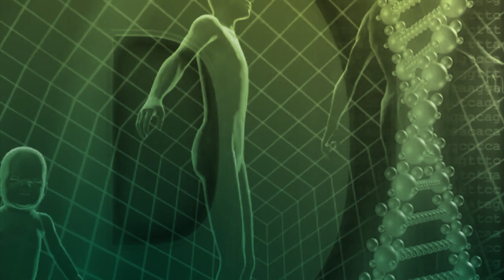Endlich wird Klartext gesprochen! - Das Thema mit dem Cholesterin | Naturmedizin | QS24 02.11.2019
Der Experte und Arzt Dr. med. Volker Schmiedel und der Sportwissenschaftler/Doktorand der Medizin Herr Alexander Martens erklären in der Sendung die Fakten zum Thema Cholesterin. Was ist wahr – was ist falsch und was sind die Rezepte in einer umsichtigen ganzheitlichen Betrachtung.

▬ Zu Gast ▬▬▬▬▬▬▬▬▬▬▬▬▬▬▬▬▬
Dr. med. Volker Schmiedel, Arzt bei Paramed
Alexander Martens, Sportwissenschaftler, Buchautor, CEO der NatuGena GmbH, externer Doktorand der Medizin
Moderator: Alexander Glogg

Kontakt Schweiz:
NatuGena
Bahnhofstrasse 1
7208 Malans

Kontakt Deutschland:
NatuGena GmbH
Münchener Str. 21B
DE-85051 Ingolstadt